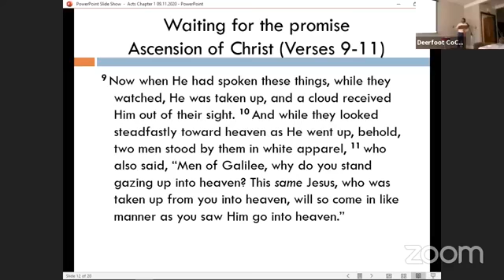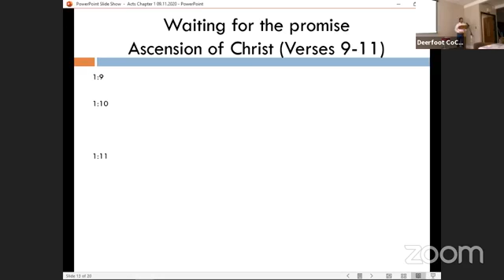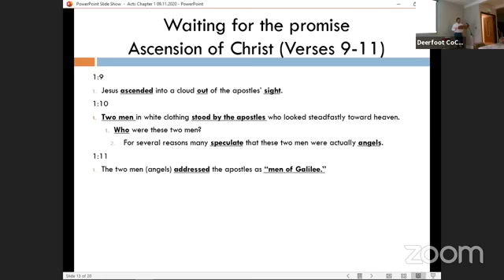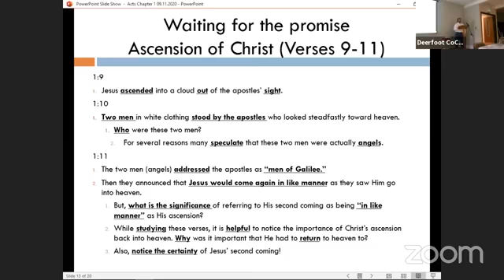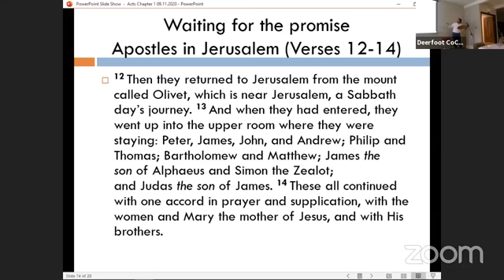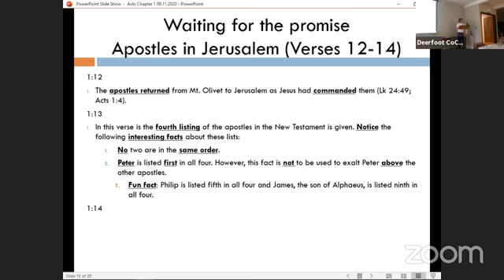The Book of Act Chapter 1 Part 3 by Brandon Cacioppo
The Deerfoot CoC's Young Adult Class has begun a study into the Book of Acts. This important book, that details the important biblical and historical details of the 1 century Church. It will be presented by multiple speakers over the course of the study. The class has been learning a lot about streaming and still is trying to improve more and more each day, so every now and then you may experience some difficulties. We hope you enjoy and to continue the discussion, learning, outreaching, and teaching the word!

This video was recorded on 09/27/2020. The class was presented by Brandon Cacioppo and it is an introduction and a discussion on the Book of Acts.